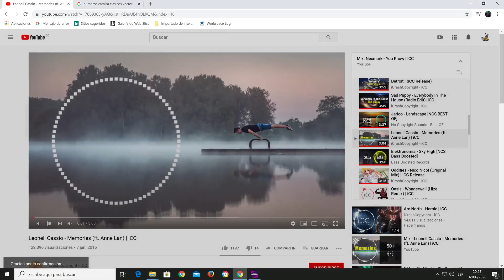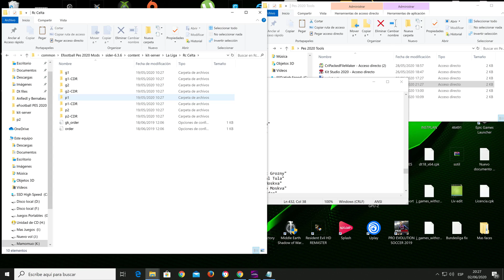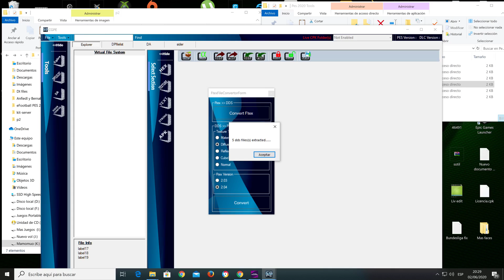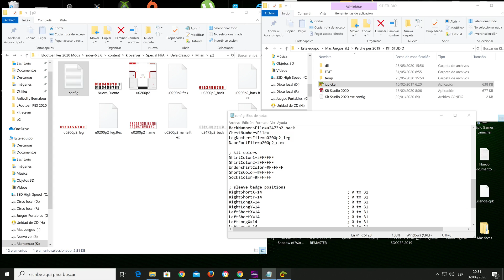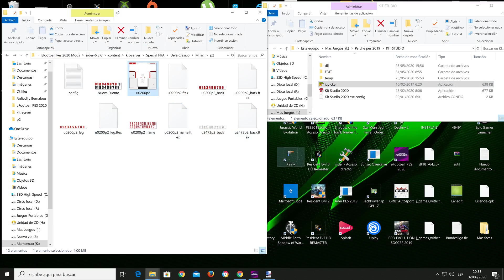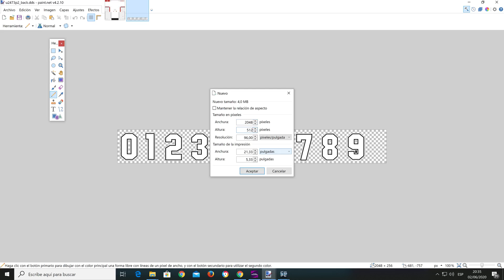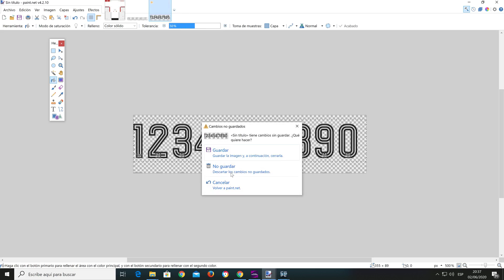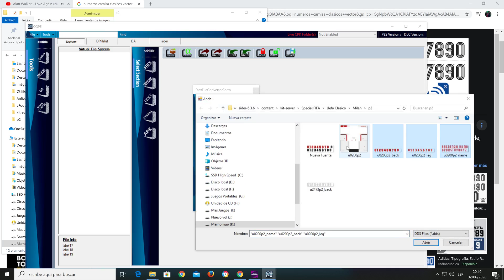Uniformes Tipo Retro PES 2020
Tercer vídeo de una serie en la cual aprenderemos a realizar uniformes tipo retro para nuestros equipos en pes 2020

La pantaloneta corta es la opción Short model = 16, ojo con el 17 se crasea el juego